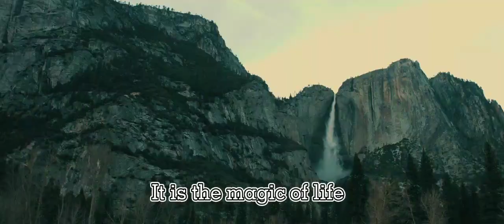Save Our Biodiversity